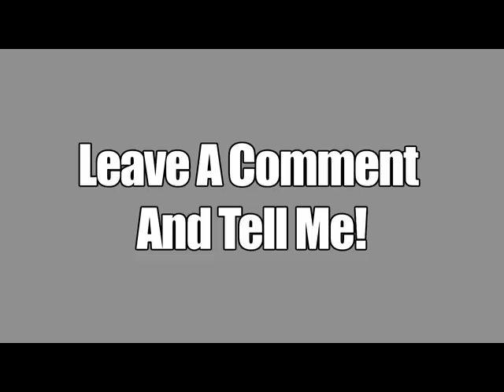I Can Make You Yawn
check out alli and I's brand new app for the iPhone and iPod touch! it's called, That's What She Said: Worldwide! let's get it to the top app list on iTunes, that would be amazing! get it today, get your friends to download it too!

After you download it, please write a 5 star review! It would mean a lot to us :)

*IMPORTANT click (more)*
So, I bet I can make you yawn...yup!

If it doesn't work on you, send it to your friends... it should on them!